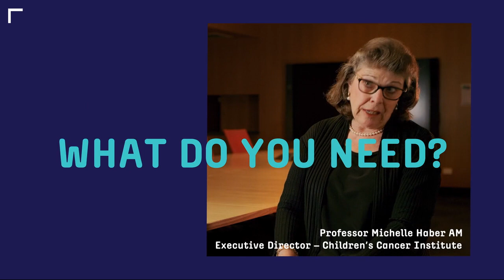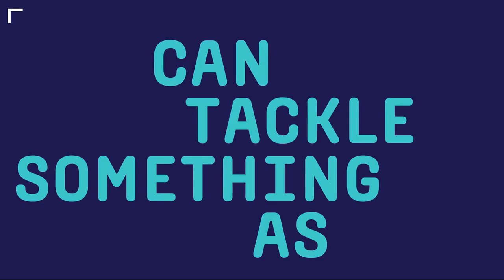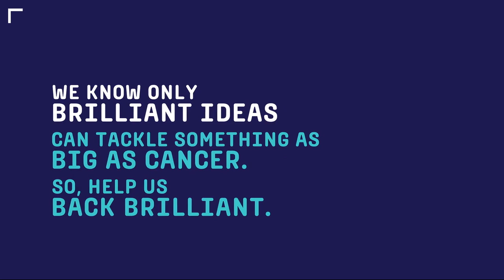ACRF Backing Brilliant Research 720p